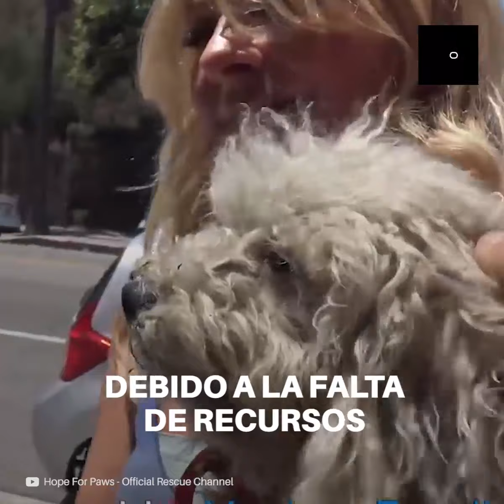Cambiaron por completo la vida de un caniche que vivía en la calle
No vas a poder creer la transformación que logran en un caniche que vivía en la calle. Estaba muy sucio y desnutrido, pero gracias a ellos se ve como un perrito feliz y sano.